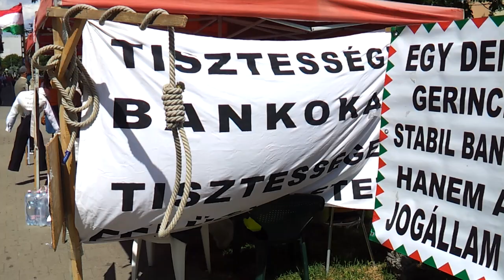31/36 2014.06.20 Ne legyen szükség bankrobbantásra!